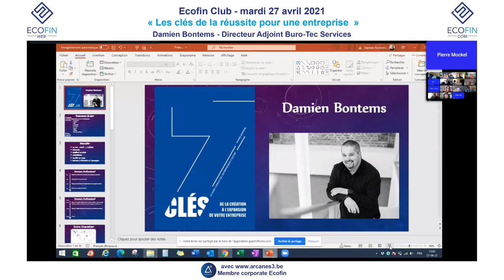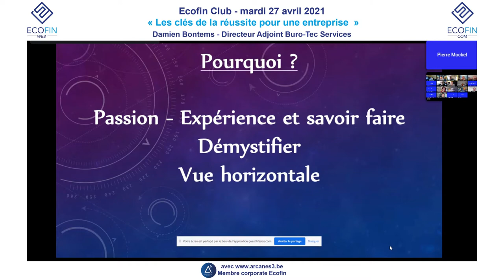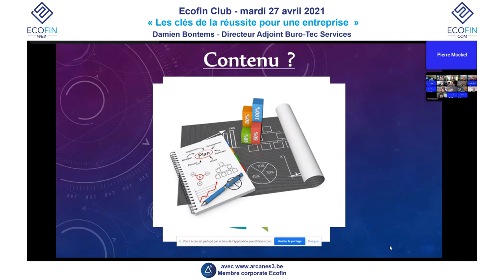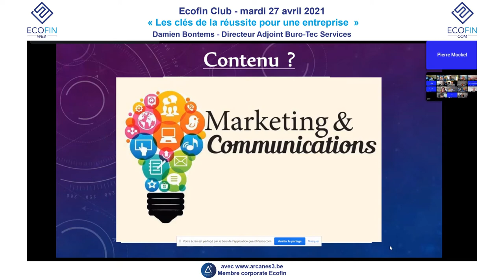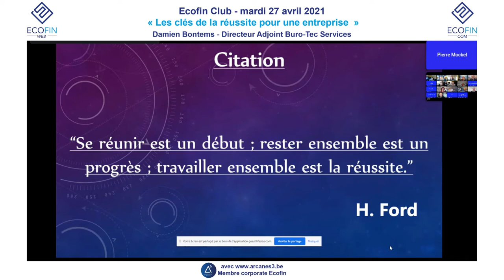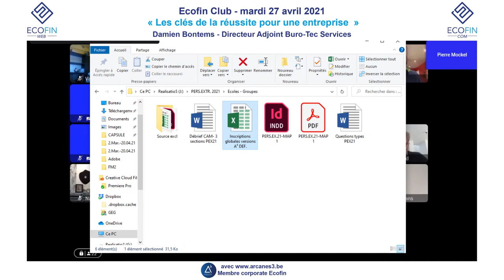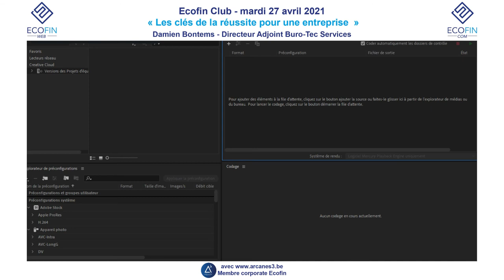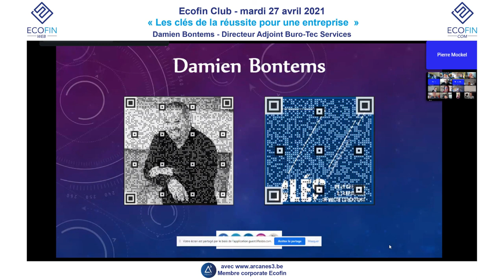Ecofin Club : Les clés de la réussite pour une entreprise.D.Bontems - Dir.Adjoint Buro-Tec Services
Les clés de la réussite pour une entreprise
Damien Bontems - Directeur Adjoint Buro-Tec Services
Ecofin Club vous invite à découvrir Damien Bontems et son livre «Les clés de la réussite pour une entreprise» le 27 avril de 11h00 à 12h00